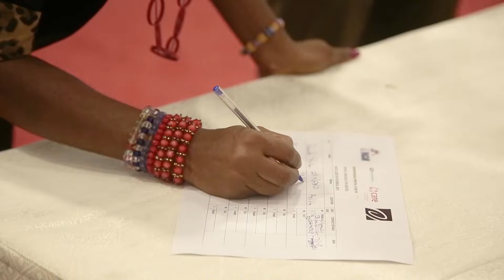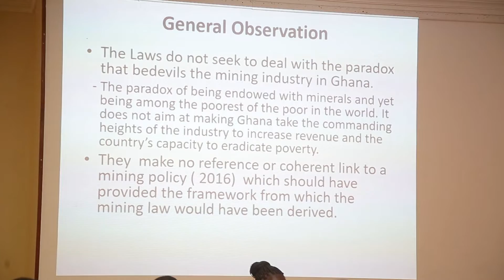Wacam's Responsible Mining Forum, 2019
Wacam recently held its Responsible Mining Forum, 2019 in Accra. This video highlights the issues dealt with at the forum and what we are all expected to do to ensure responsible mining in different parts of the country and the continent.
An Mpuntusem Production.